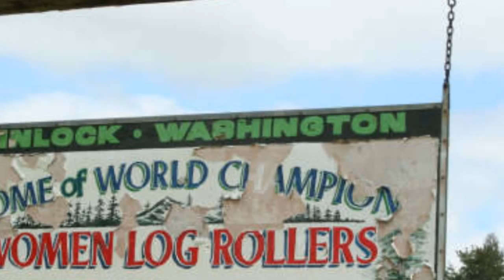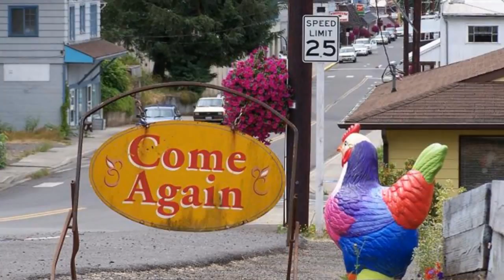Travelogue: Winlock, WA "The World's Largest Egg" - CC (English)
Join us on our first Travelogue video as we visit Winlock, WA and the World's Largest Egg.

All video and photos were captured on cellphones. Additional photos kindly provided by John Schrantz.